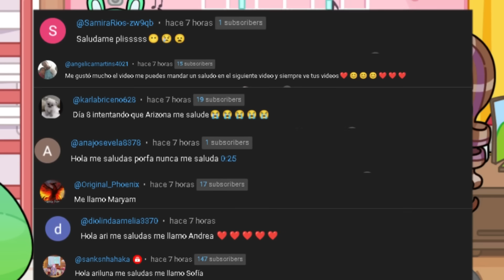¡NUEVA TIENDA DE HALLOWEEN! 🎃 EL MEJOR DISFRAZ en Avatar World con ARILUNA